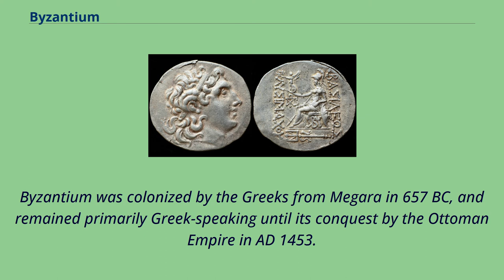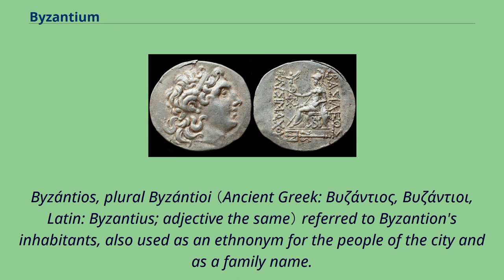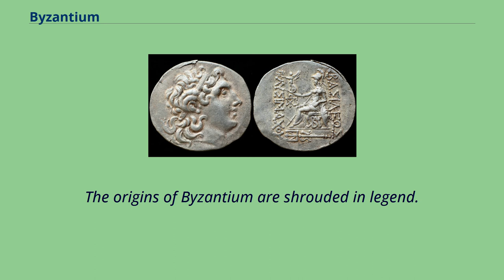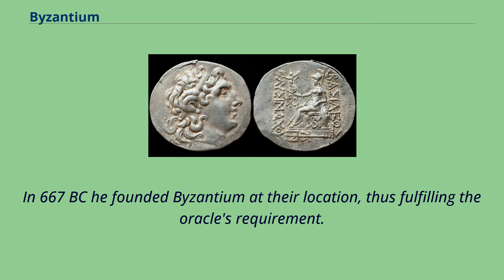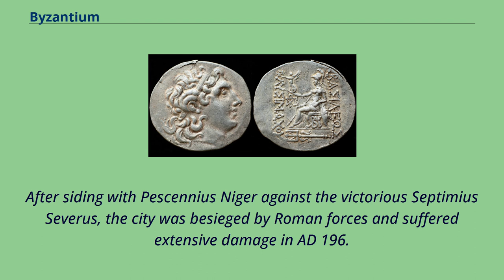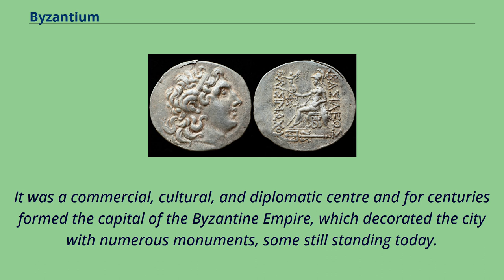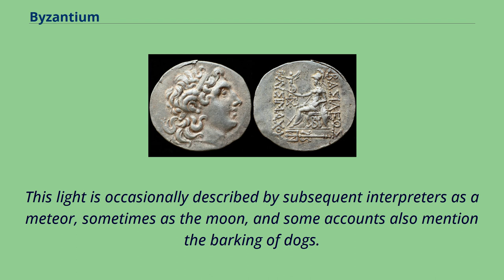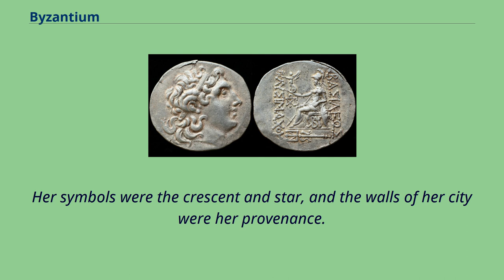Byzantium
7th-century_BC_establishments
Greek_city-states
Location of Byzantion Byzantium （/bɪˈzæntiəm, -ʃəm/） or Byzantion （Greek: Βυζάντιον） was an ancient Greek city in classical antiquity that became known as Constantinople in late antiquity and Istanbul today.
The Greek name Byzantion and its Latinization Byzantium continued to be used as a name of Constantinople sporadically and to varying degrees during the thousand year existence of the Byzantine Empire.
Byzantium was colonized by the Greeks from Megara in 657 BC, and remained primarily Greek-speaking until its conquest by the Ottoman Empire in AD 1453.
The etymology of Byzantium is unknown.
It has been suggested that the name is of Thracian origin.
It may be derived from the Thracian personal name Byzas which means "he-goat".
Ancient Greek legend refers to the Greek king Byzas, the leader of the Megarian colonists and founder of the city.
The name Lygos for the city, which likely corresponds to an earlier Thracian settlement, is mentioned by Pliny the Elder in his Natural History.
Byzántios, plural Byzántioi （Ancient Greek: Βυζάντιος, Βυζάντιοι, Latin: Byzantius; adjective the same） referred to Byzantion's inhabitants, also used as an ethnonym for the people of the city and as a family name.
In the Middle Ages, Byzántion was also a synecdoche for the eastern Roman Empire.
（An ellipsis of Medieval Greek: Βυζάντιον κράτος, romanized: Byzántion krátos）.
Byzantinós （Medieval Greek: Βυζαντινός, Latin: Byzantinus） denoted an inhabitant of the empire.
The Anglicization of Latin Byzantinus yielded "Byzantine", with 15th and 16th century forms including Byzantin, Bizantin（e）, Bezantin（e）, and Bysantin as well as Byzantian and Bizantian.
The name ...